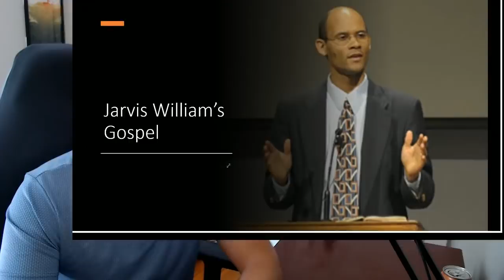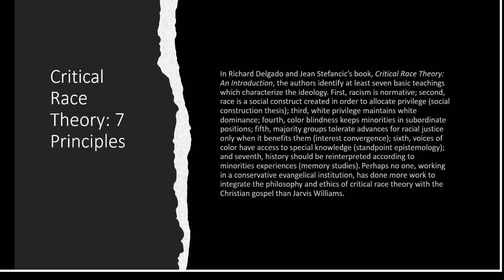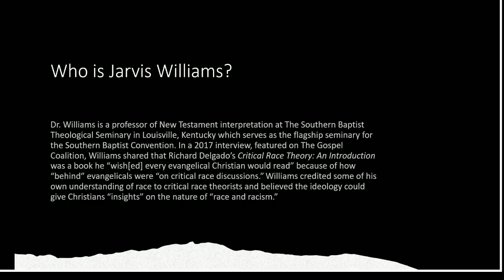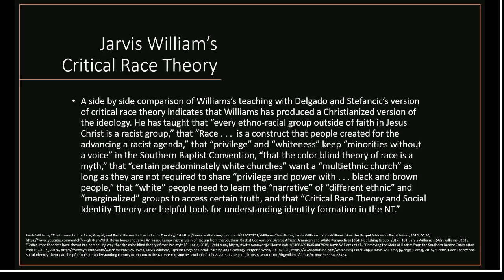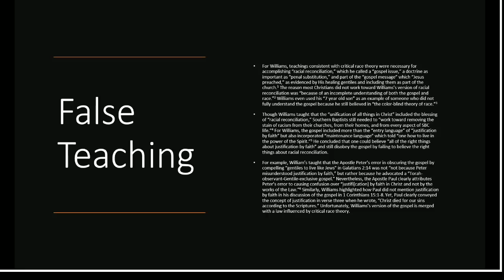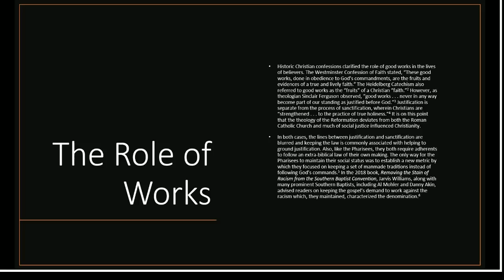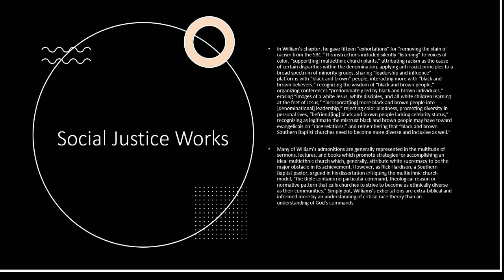Jarvis William's Gospel